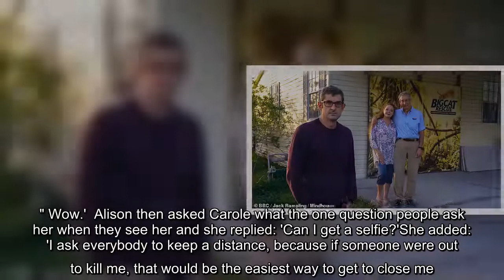Tiger King's Carole Baskin reveals she was inundated with DEATH THREATS after Netflix series aired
Tiger King star Carole Baskin has revealed she was inundated with abusive messages and death threats in the months after Netflix's Tiger King aired last year.In the series, which she has since spoken out against, Carole, 58, was seen locking horns with larger-than-life Joe Exotic, 58 – who has since been jailed for animal abuse and an attempted murder-for-hire plot on Carole.And during an appearance on ITV's This Morning alongside her husband Howard Baskin on Friday, big cat lover Carole admitted that members of the public directly expressed wishes to do her harm after watching the hit series.  She said: 'My husband and I binge watched it just like everybody else did, because the teasers for it didn't sound like anything we thought we were working on.'We thought we were working on the Blackfish for big cats and the teasers looked like some kind of freak show. So we sat through the entire thing and thought, "At some point they'll get to the important stuff," and they just never did.'  S ...